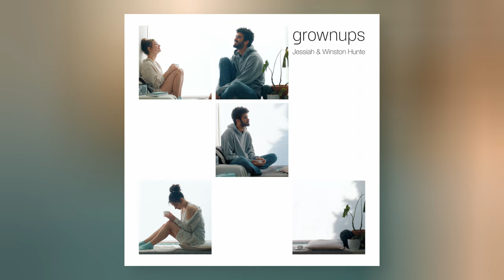Jessiah&Winston Hunte - Grownups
WOO-HOO!!! Grownups by @winstonhunte and I is finally out!!! I'm so so so happy to be sharing this with you! Let me know what you think! I hope you like it! ^^

Lyrics, Music and Production: Jessiah, Winston Hunte
Mix: Jessiah
Mastering: Studio Balkandji

Visuals: Sasha Tielbeke, Jessiah

For cover commissions
Gmail:

Artist: Jessiah&Winston Hunte
Song: Grownups
Album: TBA